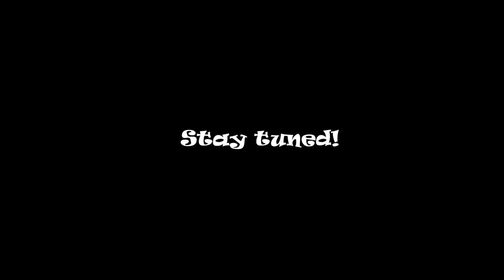Indian summer FPV. Redux.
As I'm still waiting for my delta wing machine of doom to be completed, I decided to make another run with my DG1000 glider and it's low quality short range electronics in order to get some juice out of the excellent weather.
Wind was stable, but strong. (However, not as strong as stated inside the video credits). Had no choice but to fly high. I also flew 45 minutes after the stuff in this video, by far the best bits. Stayed under 5 meter, slaloming between trees in the forest and even crashed 4 times (no damage). However. didn't get it recorded to video, so you just need to close your eyes and imagine ;)